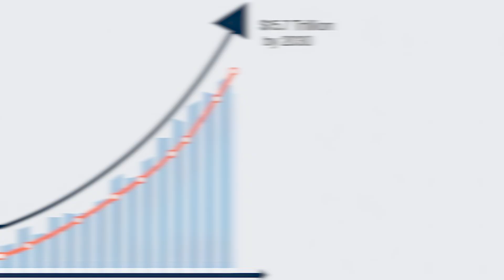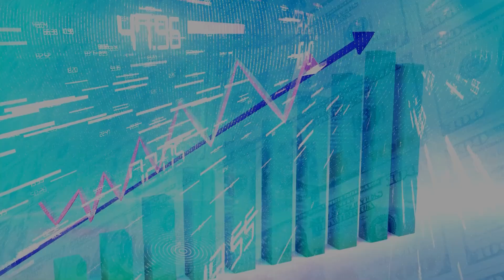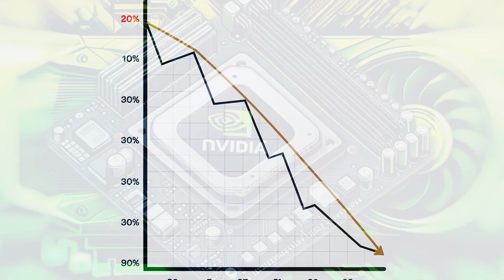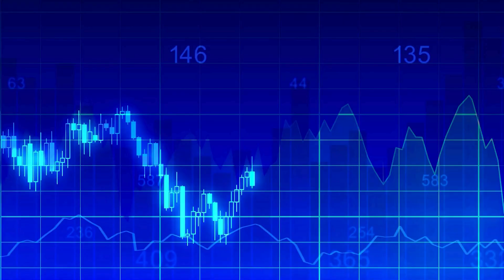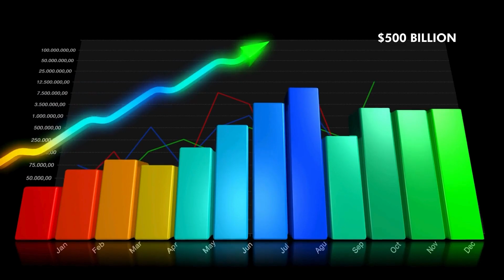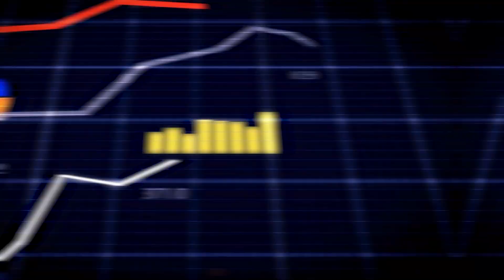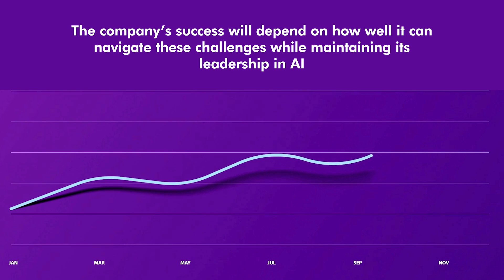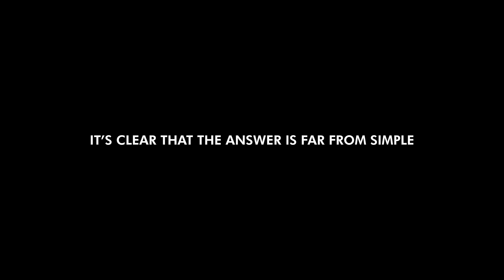Jensen Huang's Nvidia: The Collapse No One Saw Coming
Nvidia’s AI and GPU dominance faces new competition challenges, regulation, and evolving tech. Can it stay on top?

nvidia stock
nvidia stock analysis
nvidia control panel best settings for gaming
nvidia installer cannot continue
nvidia earnings
nvidia conference 2024
nvidia blackwell
nvidia profile inspector fortnite
nvidia stock split
nvidia omniverse
nvidia a100
nvidia ai
nvidia
jensen huang
jensen huang interview
jensen huang stanford
jensen huang story
jensen huang advice
jensen huang 60 minutes
jensen huang world government summit
jensen huang mark zuckerberg
jensen huang speech
jensen huang nvidia
jensen huang stripe
jensen huang coding
jensen huang dubai
jensen huang keynote
jensen huang speaking chinese
Generative AI
AI Supercomputing
Full-Stack AI Platforms
Nvidia DGX Platforms
Omniverse Cloud APIs
Project GR00T
Quantum Computing
AI-Driven Retail
AI in Automotive
Synthetic Data Generation
Industrial Digitalization
OpenUSD (Universal Scene Description)
3D Interoperability
AI-Powered Supercomputing
Cloud-Based AI Services
AI Innovation Centers
AI-Powered Autonomous Vehicles
AI in Semiconductor Manufacturing
Human-Like Shopping Experiences with AI
AI-Driven Supply Chains
Nvidia
Jensen Huang
AI hardware
GPUs
Nvidia stock
AMD vs Nvidia
AI revolution
TSMC
quantum computing
AI regulation
Nvidia market share
ASICs
AI chips
Cloud computing AI
Nvidia competitors
AI industry growth
Nvidia energy consumption
Self-driving AI
Jensen Huang AI keynote
Nvidia AI breakthroughs 2024
Nvidia GTC 2024
Generative AI Nvidia
Jensen Huang AI leadership
Nvidia robotics AI
Nvidia autonomous vehicle technology
AI-powered supercomputing
Nvidia Omniverse
Nvidia DGX platforms
Nvidia vs AMD AI chips
TSMC Nvidia partnership
Nvidia GPU market share
Jensen Huang AI future
Quantum computing and Nvidia
Nvidia AI chip advancements
Nvidia stock volatility
Nvidia automotive AI solutions
AI supercomputing platforms
Nvidia energy consumption AI
Nvidia AI investments
AI data centers
Quantum computing advancements
AI chip market competition
Jensen Huang strategic investments
Nvidia cloud partnerships
Nvidia stock volatility
TSMC and Nvidia supply chain
AI-driven data centers
Generative AI platforms
AI supercomputing
AI-powered robotics
Nvidia stock analysis
Nvidia long-term supply agreements
AI regulatory pressures
Nvidia GTC 2024
Jensen Huang keynote
Blackwell AI system
Nvidia generative AI
Nvidia Omniverse
AI supercomputing
Nvidia robotics
Nvidia RTX AI PCs
Nvidia DGX SuperPOD
Nvidia NIM microservices
Nvidia Grace Hopper chip
Jensen Huang AI vision
Nvidia 6G Research Cloud
Nvidia Spectrum-X
Nvidia Isaac robotics
Nvidia GTC 2024
Jensen Huang keynote
Nvidia Blackwell AI chip
Nvidia generative AI
Nvidia Omniverse
AI supercomputing with Nvidia
Nvidia DGX SuperPOD
Nvidia NIM microservices
Nvidia Spectrum-X networking
Nvidia robotics
Jensen Huang Dreamforce 2024
Nvidia Earth Digital Twin
Nvidia 6G research
Nvidia ACE digital human platform
Nvidia Isaac robotics
Nvidia MGX platform
Nvidia Jetson Orin
Nvidia for industrial automation
Nvidia climate simulation
Jensen Huang future of AI
Nvidia deep learning
Nvidia supercomputers
Nvidia AI data centers
Nvidia AI assistants
Nvidia robotics platform
Nvidia in healthcare AI
Nvidia Metropolis platform
Jensen Huang at COMPUTEX 2024
Nvidia semiconductor innovations
Nvidia Aerial Omniverse
Nvidia cuLitho platform
Nvidia's AI cloud services
Nvidia vs Intel AI chips
Nvidia Hopper architecture
Nvidia Jetson robotics toolkit
Nvidia GeForce RTX updates
Nvidia AI-powered apps
Nvidia AI at Microsoft Windows
Nvidia Hugging Face Llama 3
Nvidia AI in finance
Nvidia AI-driven robotics
Nvidia in automotive AI
Nvidia AI avatars
Nvidia in telecommunications
Nvidia Isaac AMRs (Autonomous Mobile Robots)
Nvidia in smart factories
Nvidia NeMo AI models
Nvidia for autonomous vehicles
Nvidia AI for crisis management
Nvidia Jetson Thor
Nvidia RAG capabilities
Nvidia AI copilot systems
Nvidia in retail AI
Nvidia 5G network solutions
Nvidia AI-enhanced cloud gaming
Nvidia's $50 trillion digitization shift
Nvidia AI for smart cities
Nvidia cloud platform updates
Nvidia Quantum-Accelerated Supercomputers
Nvidia training labs at GTC
Nvidia Aerial digital twin solutions
Nvidia's partnership with SAP for AI
Nvidia partnership with ServiceNow